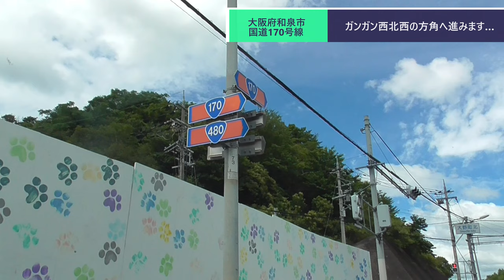ST078'51 道の駅・愛彩ランドから国道170号線で快適に河内長野市へ【西園寺鉄道便乗企画：水間鉄道・貝塚市完全制覇の旅】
当動画関連サイト・チャンネルはこちら↓
牛滝温泉　四季まつりさま

（どちらも運営元はアヤハグループ[DIOワールドの会社]らしいです）

株式会社こばしさま（ポン酢しょうゆ　うらら香）

フラット・フィールド・オペレーションズさま（本家さぬきや）

関連動画はこちら↓
ST046’13　近鉄ターミナル完全制覇の旅：河内長野駅で駅前散歩【よんつべ#41＆ST016リマスタリング】